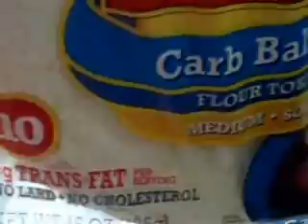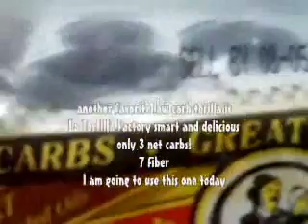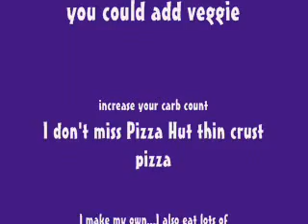CARB MONSTER-LOW CARB PIZZA!!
I had a good week, I am not a quitter, I am in this challenge for a reason, to make a change and take control and find balance and eat pizza any time I want too!

♥Read My Blog-Controlling The Carb Monster